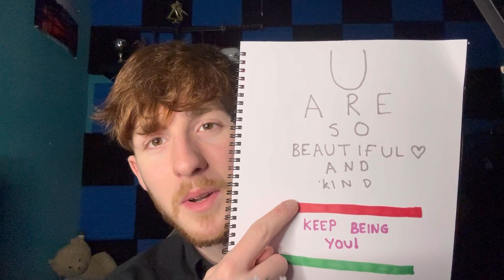[ASMR] The Best Cranial Nerve Exam On Youtube!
Hey everyone, hope you enjoy this Asmr video! Hope you all get a goods night rest and are enjoying the daily uploads! See you all tomorrow for the next one!😮‍💨💚

TIMESTAMPS:
0:00 Intro
0:23 Asking Questions
1:11 Sight
4:36 Touch
5:41 Smell
6:28 Taste
7:22 Hearing
8:39 The End